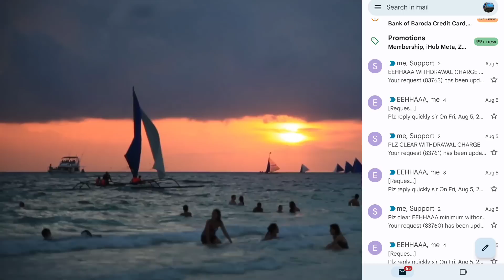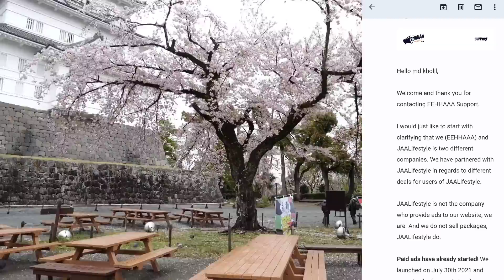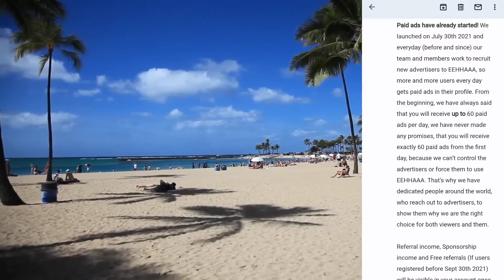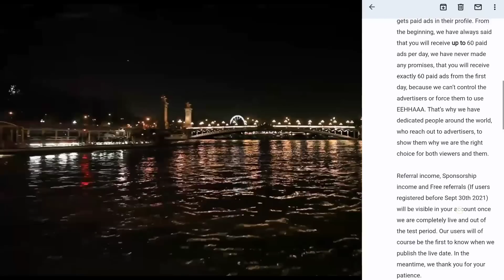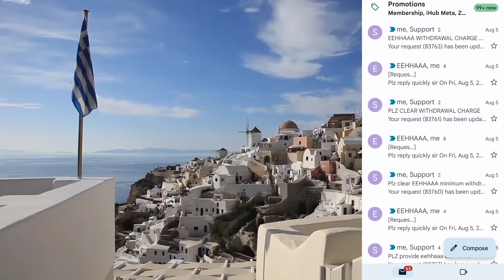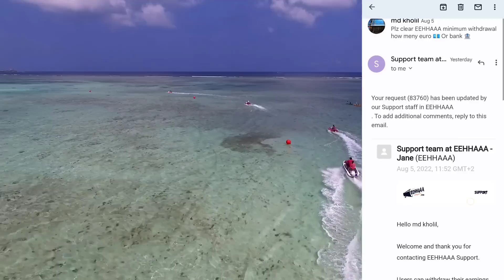EEHHAAA SUPPORT TEAM UPDATE REAL ADD AND MINIMUM WITHDRAWAL IN EEHHAAA ✍️🌎💵